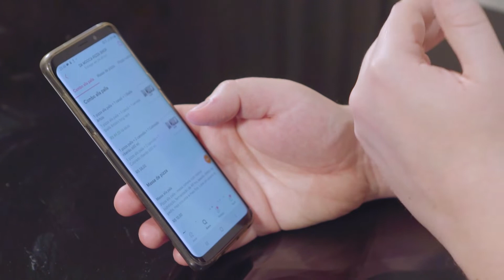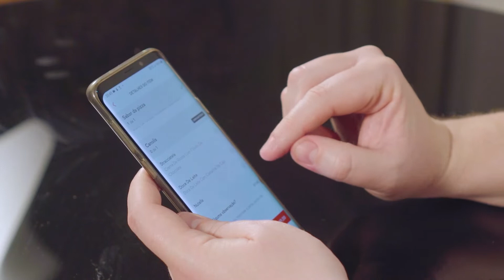DELIVERY DE PIZZA RETANGULAR | PIZZARIA DA MOOCA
Pizza retangular não é sempre que a gente encontra! Delivery de pizza, da pizzaria Da Mooca, uma spin off da A Pizza da Mooca. Vendem pizzas no estilo romana, alla pala. Com massa mais leve e assadas direta na pedra - com temperaturas inferiores ao dos fornos elétricos ou napolitanos.

Gostei da experiência e preço, no combo ficou bem completo e um baita preço pela qualidade dos produtos. Recomendo.

Sugiro esquentar na frigideira, melhora bastante a experiência. Esquentei no forno para fazer o vídeo, mas na frigideira volto a ter mais textura, ficou novamente mais crocante.

Quanto ao canoli, gostaria que ele fosse mais crocante, não sei se foi prejudicado pelo delivery ou se não foi produzido havia um tempo... Mas também não sou o maior fã de canolis!

As notas que classificamos, são:
PREÇO - 4,5
TEMPO - 5
TEMPERATURA - 3
APRESENTAÇÃO - 3,75
TEXTURA - 3,75
SABOR - 4
QUANTIDADE - 4
PONTO EXTRA - NÃO
TOTAL 4 (de 5)

Acompanhe o descobridor em outras mídias